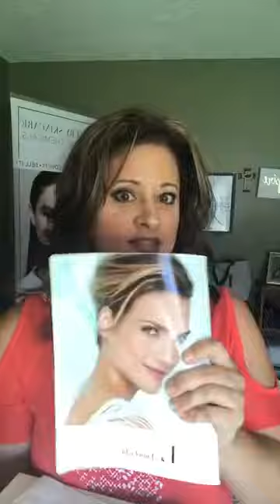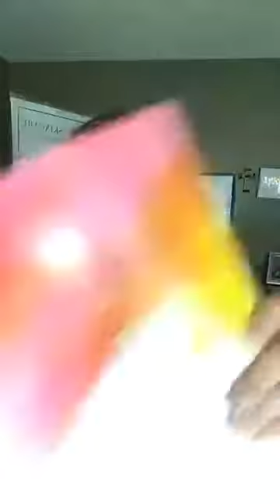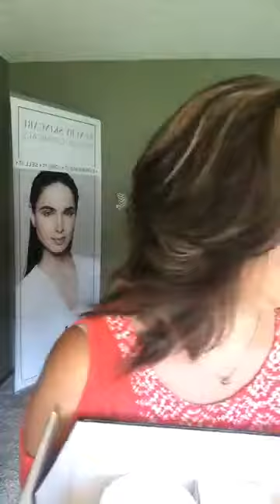What's in the Starter Kit, and congratulations to Moxie Mavens for a great June!